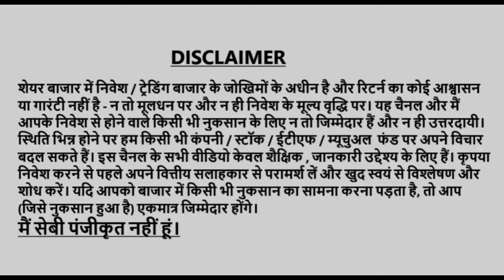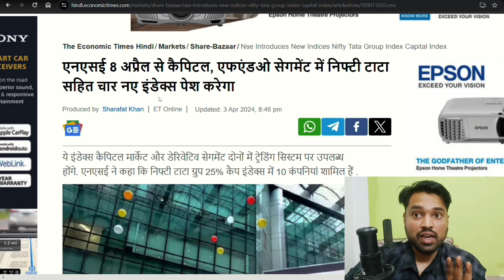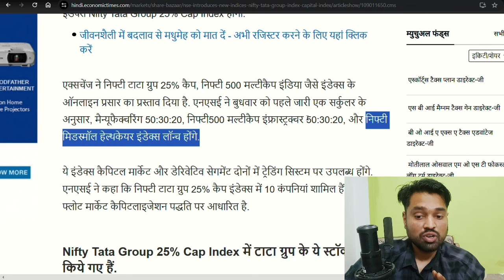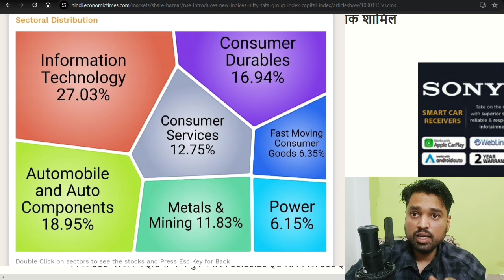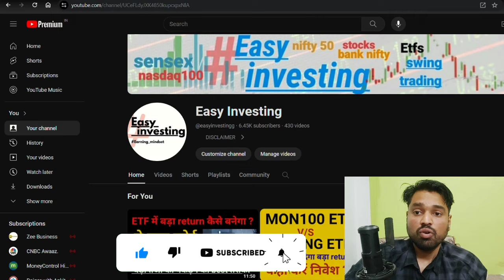Nifty Tata Group 25% Cap Index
Nifty Tata Group 25% Cap Index | Tata Group index

👉Open a free Demat Account on Groww App

👉Open Demat Account on Zerodha App